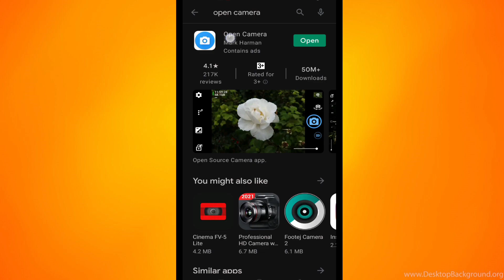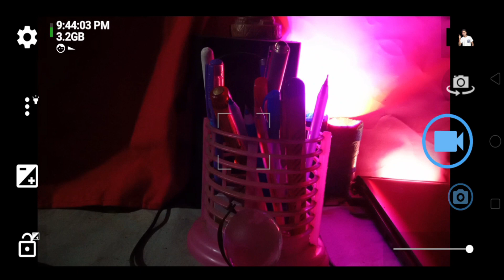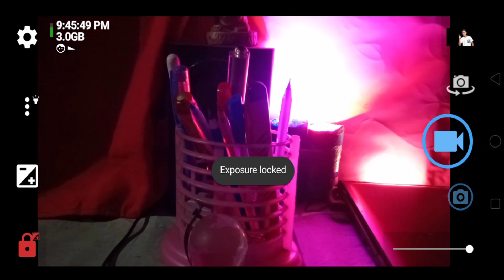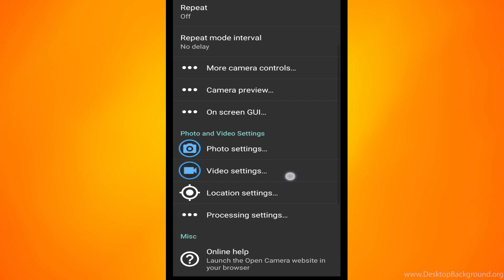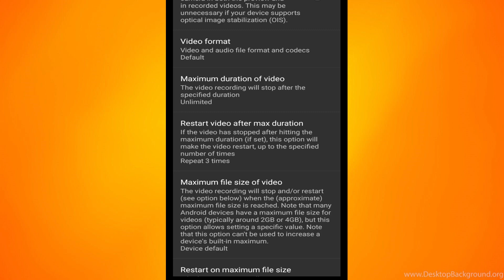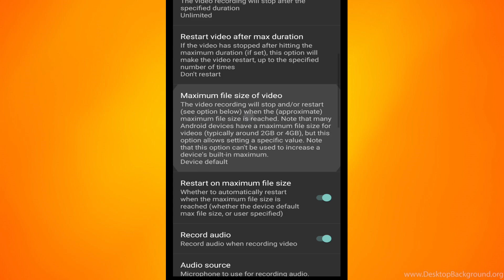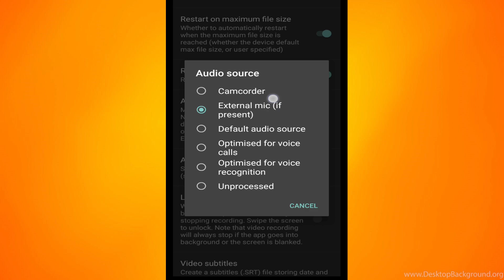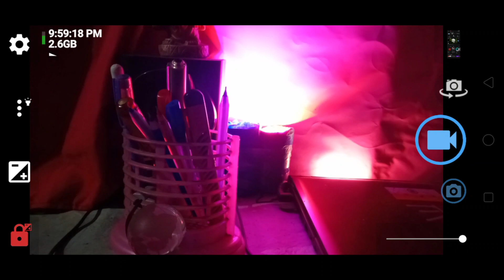How To Shoot Video With Open Camera | Open Camera All Settings For YouTube Videos | Mobile Shooting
About This Video-Ess video Me Hum Ye Sikhnge Ki Kisi Bhi Mobile Se Achhi Quality Ki Video kaise Shoot Kare

My Computer

M.2 SSD

NISHANT KUMAR